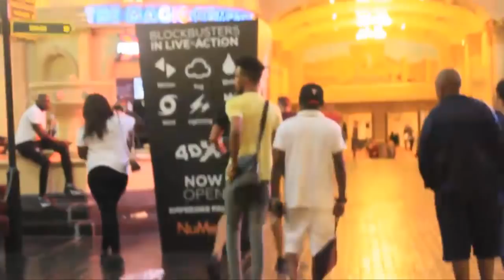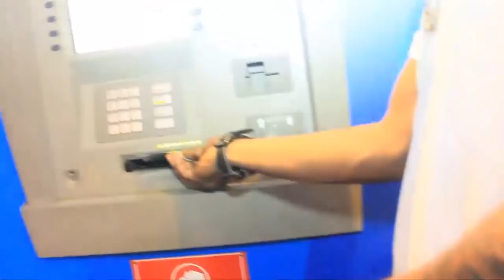URGENT! FALLY IPUPA ALUKELI ROBINIO PROBLÈME NABA FANS, BA BENGA NGAI YUMA PONA KUMISAKA FALLY